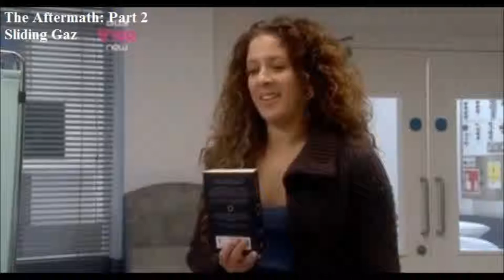My Movie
Screenshots of Natalie Casey as Donna in Two Pints